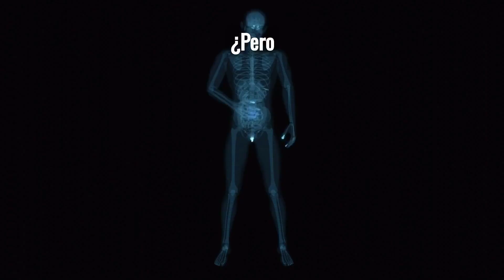CURIOSIDADES de los COLIBRÍES que quizás no sabías 😄🕺🐦🎶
"¡Bienvenidos a un mundo lleno de magia y velocidad! En este video, te sumergirás en el asombroso universo de los COLIBRÍES 😄🕺🐦🎶, las joyas vivientes del reino animal. Descubre sus vuelos hipnóticos, sus vibrantes colores y sus curiosos hábitos. Acompáñanos en un viaje lleno de fascinantes detalles y sorpresas sobre estos pequeños gigantes del cielo. Prepárate para quedarte sin aliento mientras exploramos la vida y misterios de los COLIBRÍES que te dejarán maravillado. ¡Dale play y únete a esta aventura alada!" 🌺🕊️🌟